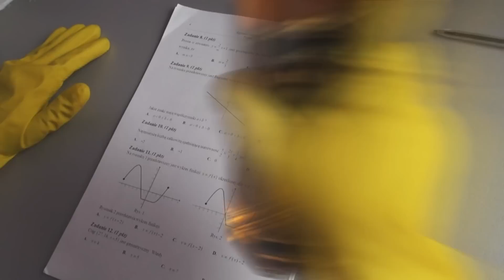Jak mieć 40% na maturze z matematyki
Egzamin dojrzałości z matematyki już nie musi spędzam Wam snu z powiem, pokazujemy jak na lajcie mieć na nim 40%